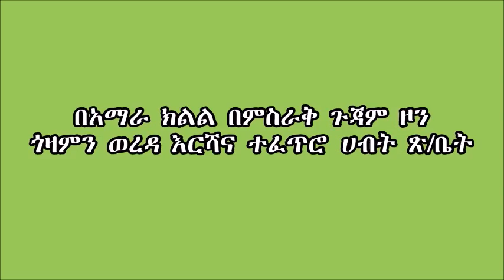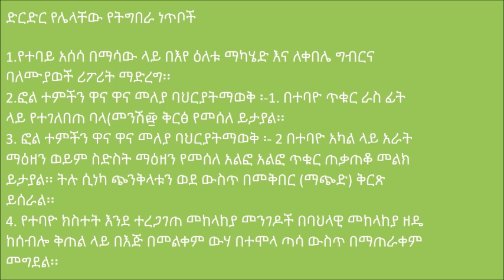Fall Armyworms,Identification, Damage Indications and Control